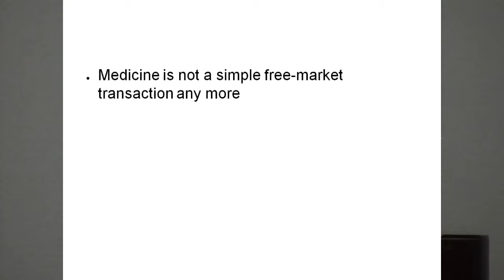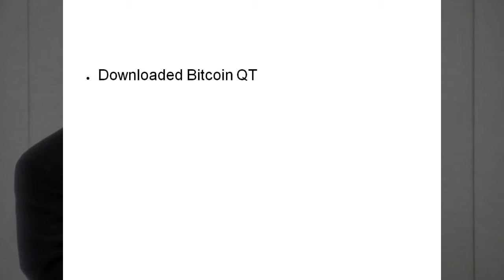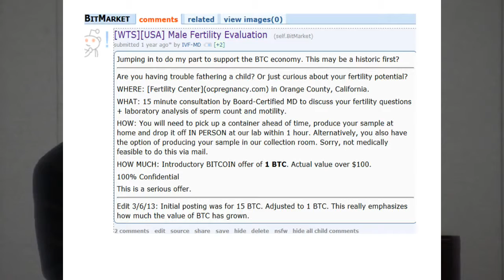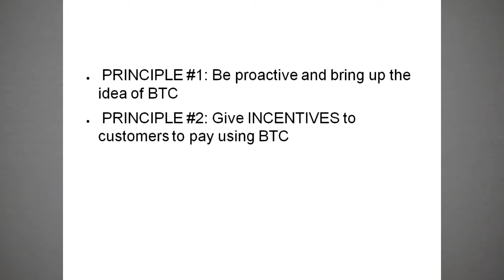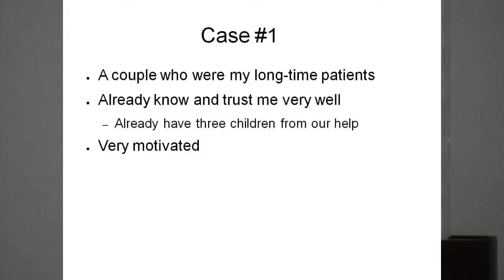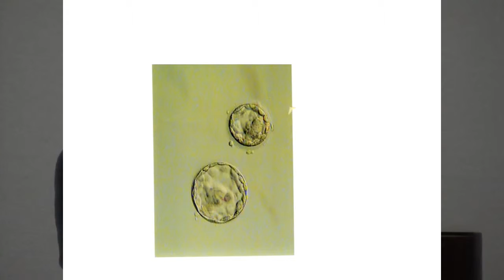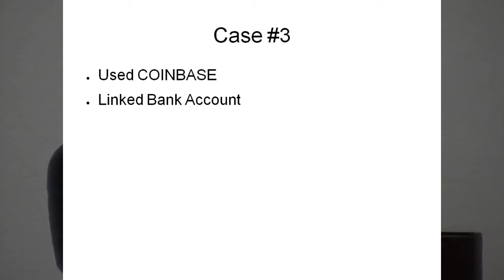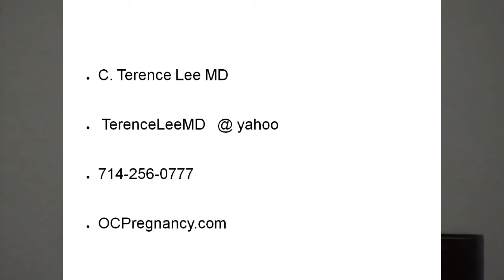Bitcoin 2013 conference - C Terence Lee MD - A Physicians Experiences with Bitcoin